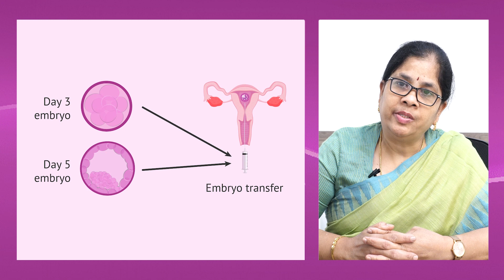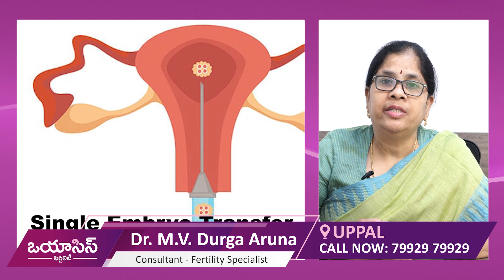1 లేదా 2 పిండాల బదిలీ.. || Is it Better to Transfer 1 or 2 Embryos in IVF? || Oasis Fertility Telugu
1 లేదా 2 పిండాల బదిలీ.. || Is it Better to Transfer 1 or 2 Embryos in IVF? || Oasis Fertility Telugu

Our Treatments
• Ovulation Induction
• Donor Treatments
• Minimally Invasive Surgery
• Fertility Preservation
• PGS - Pre Implantation Genetic Screening
• Freezing Vitrification

Our Branches

•Hyderabad

•Warangal

•Vijayawada

•Visakhapatnam

•Guntur

•Chennai

•Bengaluru

•Ranchi

•Vadodara

•Pune

•Mangaluru

•Ongole

•Tirupati

•Karimnagar

•Kurnool

•Bhubaneswar